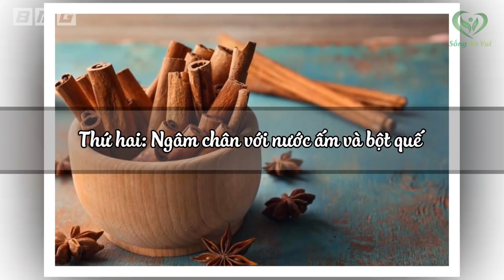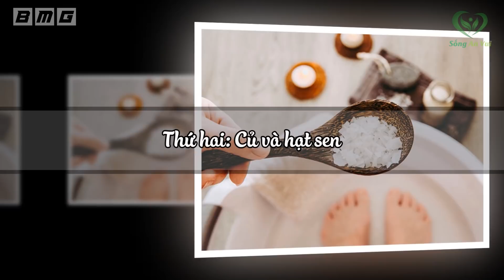Tiến Sỹ MỸ Công Bố Cách CHỮA MẤT NGỦ Thành Công 100% Mà Người Việt Nam Không Hề Biết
❖ Biên tập nội dung + MC: Minh Hồng
❖ Editor: Minh Chiến
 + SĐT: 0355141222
Tuyên bố miễn trừ trách nhiệm: Tất cả thông tin trên đều mang tính chất tham khảo giúp các bạn có thêm các kiến thức để bảo vệ và nâng cao sức khỏe mỗi ngày. Để được tư vấn và chữa bệnh các bạn phải đến các trung tâm y tế, bệnh viện có uy tín để được bác sĩ tham khám và điều trị theo phác đồ chuẩn của bộ y tế đưa ra.